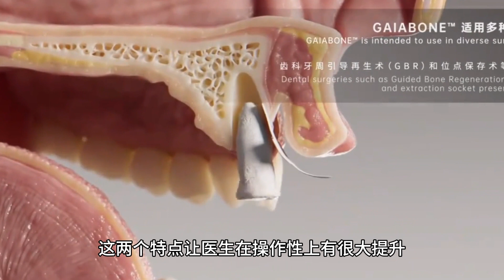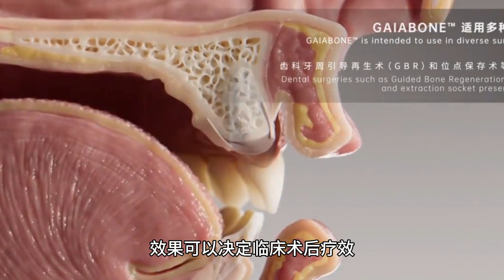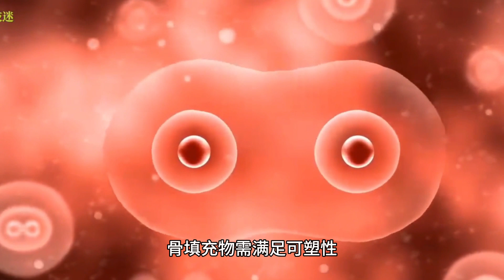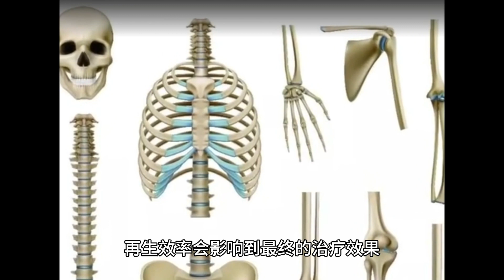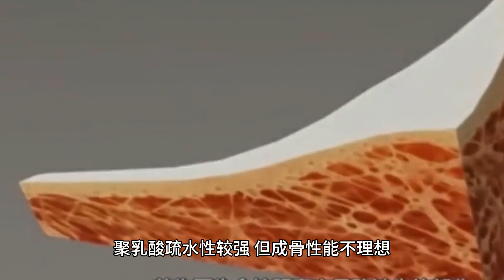骨再生技术 | Bone regeneration technology